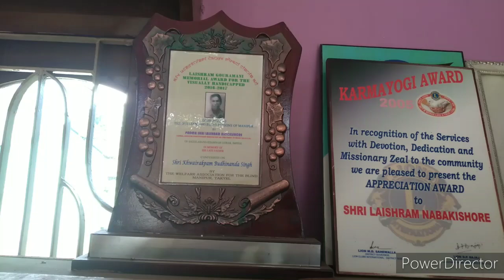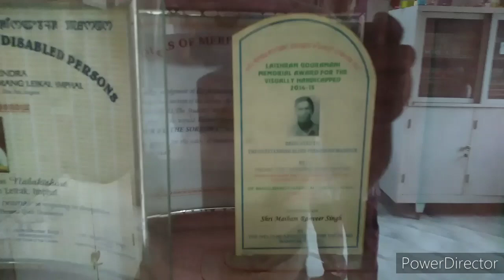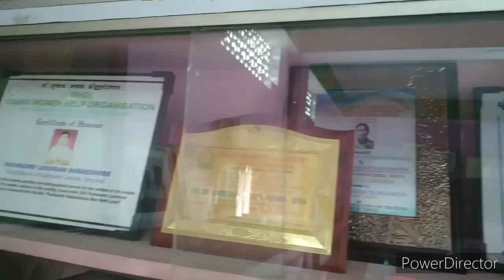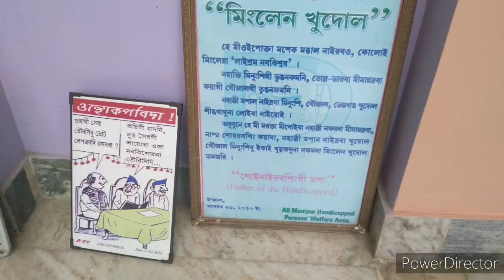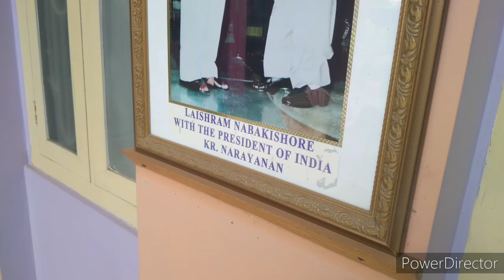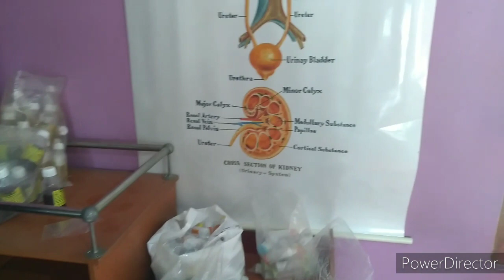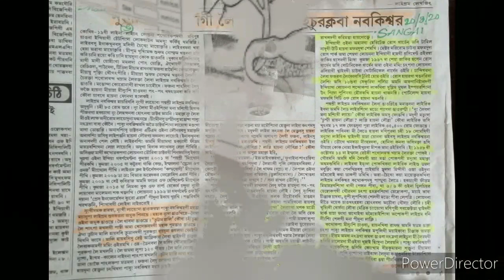Laishram Nabakishor father of Handicapped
Nabakishor is the padmashree awardee for treatment of Nungi laiyeng- homeopathic